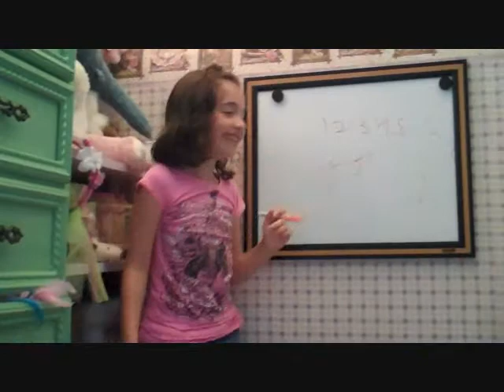smwfamily 2011 stuff....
A montage of 2010 to 2011 stuff... partially published because movie maker hates my computer.